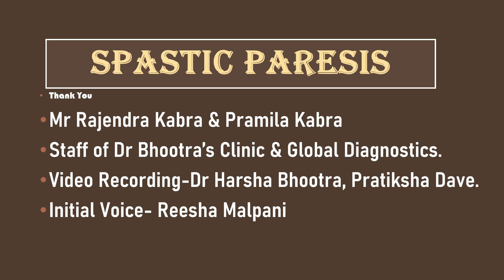Primary Lateral Sclerosis, Pramila Kabra, On international Women's Month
Primary Lateral Sclerosis
प्रमिला जी को मैंने काफ़ी प्रोग्राम्स में व्हील चेयर में देखा था, उन्हें मिलने के बाद पता लगा कि उनका शरीर धीमे धीमे कड़क हो रहा है फिर भी उनके चेहरे पर हंसी   दिखती थी।इतनी तक़लीफ़ के बाद  भी  वह अपने बीमारी का भी ध्यान रखते थे और कार्यरत भी रहते थे उनसे हम सीखते हैं international women’s month पर. उसके हर क़दम पर उनके हसबैंड Rajendar जी और  family खड़ी थी।